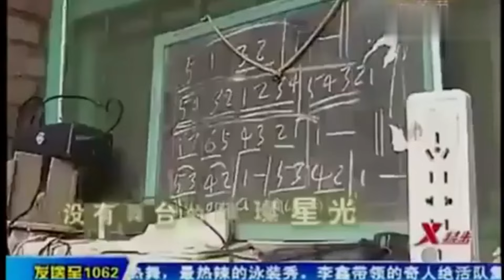罕见曝光!大衣哥首次参加节目视频,一首《滚滚长江东逝水》惊艳全场【草根大明星·精编版】朱之文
综艺 选秀 一档金牌达人选秀类节目，实现了从俊男靓女选秀到大众草根选拔的蜕变，发掘出一大批深受观众喜爱的平民英雄和达人偶像。